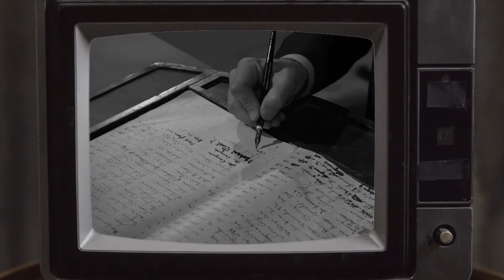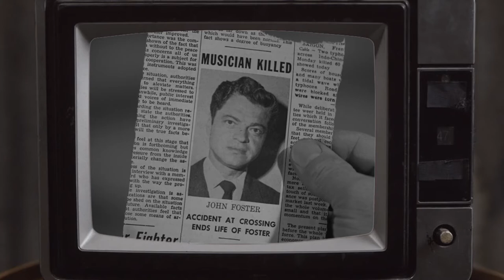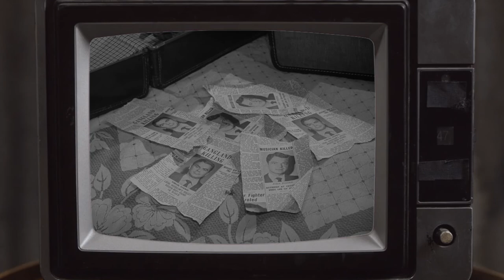The Twilight Zone: The Four of Us Are Dying | Episode Analysis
His name is Arch Hammer, he's 36 years old. He's been a salesman, a dispatcher, a truck driver, a con man, a bookie, and a part-time bartender. This is a cheap man, a nickel-and-dime man, with a cheapness that goes past the suit and the shirt; a cheapness of mind, a cheapness of taste, a tawdry little shine on the seat of his conscience, and a dark-room squint at a world whose sunlight has never gotten through to him. But Mr. Hammer has a talent, discovered at a very early age. This much he does have. He can make his face change. He can twitch a muscle, move a jaw, concentrate on the cast of his eyes, and he can change his face. He can change it into anything he wants. Mr. Archie Hammer, jack-of-all-trades, has just checked in at three-eighty a night, with two bags, some newspaper clippings, a most odd talent, and a master plan to destroy some lives. - Rod Serling

This is an episode analysis of
"The Four of Us Are Dying"  first aired on January 1, 1960.

Chapters:
0:00  The Four of Us Are Dying (Introduction)
0:43  Sing One Last Song for Me (Synopsis)
3:58  Beauty is Skin Deep (Twist)
4:26  Don't Believe Your Lying Eyes (Analysis)
11:59  Clayface (Retrospective)

Written by Rod Serling
Directed by John Brahm
Starring:
    Harry Townes as Arch Hammer
    Ross Martin as Johnny Foster
    Phillip Pine as Virgil Sterig
    Don Gordon as Andy Marshak
    Peter Brocco as Mr. Marshak
    Milton Frome as Detective
    Beverly Garland as Maggie